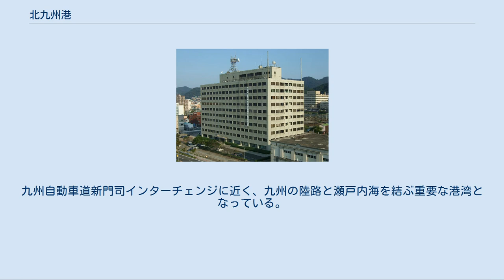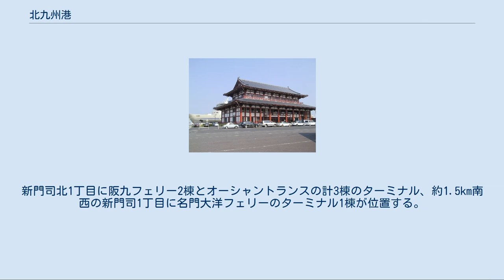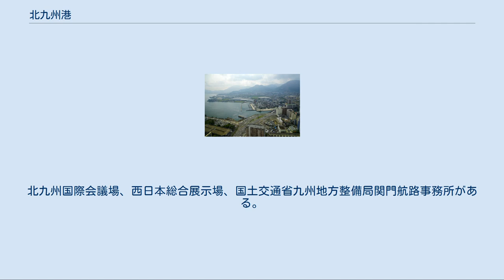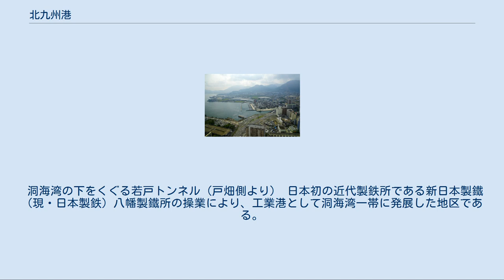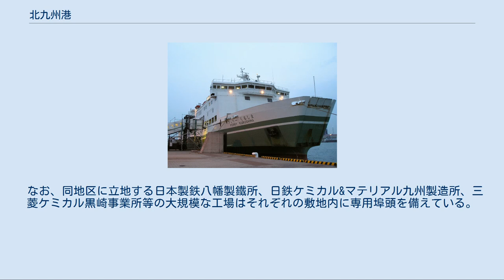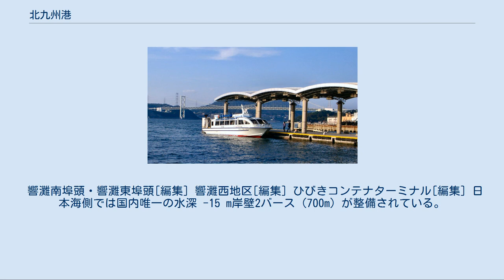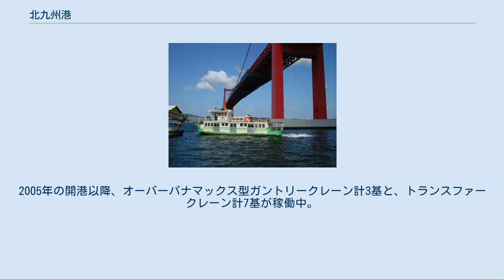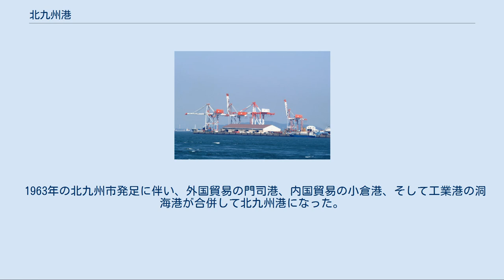北九州港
北九州港（きたきゅうしゅうこう）は、福岡県北九州市にある港湾である。
 北九州随一の規模の港で、下関港と本港を合わせた関門港として国際拠点港湾、中枢国際港湾に指定されている。
港湾管理者は北九州市。
九州・中国地域の中央部に位置する。
 新門司地区や響灘地区での港湾整備、門司港西海岸の再開発が始まる。
 面積 取扱貨物量 コンテナ取り扱い（個数） 入港船舶数 関門汽船「ふぇありぃ2号」 門司港湾合同庁舎 門司港地区は、明治から戦前にかけ外国貿易の港として発展した地区であることから、港湾関係の主要機関が設置されている。
 西海岸[編集] 周辺地区は、門司港地区発展の証である歴史的建造物を生かした観光スポット（門司港レトロ）になっている。
付近には「門司港湾合同庁舎」（地上10階建）があるほか、北九州市港湾空港局門司庁舎も近接している。
 下関（唐戸）港・巌流島（唐戸経由）への航路のほか、遊覧船門司港レトロクルーズが運航されている。
 太刀浦コンテナターミナル[編集] 太刀浦コンテナターミナル 太刀浦コンテナターミナルのガントリークレーン 関門海峡出口の企救半島北端に位置する西日本有数のコンテナターミナル。
水深 -12 mの第一コンテナターミナルと水深 -10 mの第二コンテナターミナルからなり、両ターミナルあわせて、計7基のガントリークレーンがある。
主な外航定期コンテナ船航路は、中国・韓国・台湾を中心としたアジア航路である。
2008年9月の月間便数は、月177便。
 人工の埋立地ではあるが、事実上の九州本島最北端の地となっている。
但し、船員などを除き、一般人の進入は禁止されている。
九州地方全体としては、長崎県対馬市の三ツ島（無人島）が九州最北端の地である。
 田野浦埠頭[編集] 以前は、田野浦コンテナターミナルであったが、2004年から「田野浦自動車物流センター」に再整備され、主に中古車を輸出する埠頭となっているほか、輸出精密機器を扱うために民間が整備したクリーンルーム付きの専用上屋が立ち並ぶ。
このほか、関門九州青果センター（通称「バナナセンター」）がある。
 新浜[編集] 飼料原料の取扱いを中心とした埠頭。
 新門司フェリーターミナル（阪九フェリー第1ターミナル） 新門司地区は瀬戸内海（周防灘）に面する地区である。
九州自動車道新門司インターチェンジに近く、九州の陸路と瀬戸内海を結ぶ重要な港湾となっている。
また、北東の一角にヨットハーバーの新門司マリーナが整備されている。
 埠頭周辺には工業団地が造成されており、エステーや古河電工産業電線の工場がある。
マリナクロス新門司地区では、国内10検疫場の中で最大規模となる農林水産省動物検疫所門司支所新門司検疫場や、トヨタ輸送新門司自動車物流センターなどの大規模施設がある。
 一帯は、沖合にある北九州空港とあわせて陸・海・空の物流拠点となっている。
 新門司フェリーターミナル[編集] 近畿地方・関東地方へのフェリーが乗り入れる。
新門司北1丁目に阪九フェリー2棟とオーシャントランスの計3棟のターミナル、約1.5km南西の新門司1丁目に名門大洋フェリーのターミナル1棟が位置する。
 小倉地区 松山・小倉フェリー「フェリーくるしま」（写真はフェリーさんふらわあ時代のもの） 関門海峡フェリー「フェリーふく彦」 日本製鉄八幡製鐵所小倉地区を中心とした工場群、大小の物流施設群と中、近距離の旅客航路があるなどバラエティーに富んだ港である。
 砂津埠頭・浅野埠頭[編集] JR小倉駅北口一帯（浅野）周辺。
北九州国際会議場、西日本総合展示場、国土交通省九州地方整備局関門航路事務所がある。
 浅野フェリー埠頭より松山港への航路のほか、響灘の離島である馬島、藍島への渡船が運航されている。
 日明埠頭[編集] 小倉都心部に比較的近い埠頭。
北九州市中央卸売市場のほか、大小の物流施設が立地している。
 川崎近海汽船と三菱ケミカル物流の共同運航によるRO-RO船（日立港行き）が就航しており、家電・工業製品・飲料水・一般雑貨・建設機械・自動車などを取り扱っている。
 かつては「小倉コンテナターミナル」があったが、「ひびきコンテナターミナル」開設後に廃止された。
 かつては長距離フェリー航路（阪九フェリー、オーシャン東九フェリー）のターミナルとして使用されていたが、1995年以降、全ての航路が新門司地区に移転している。
他に...